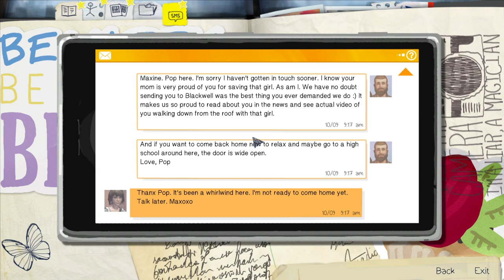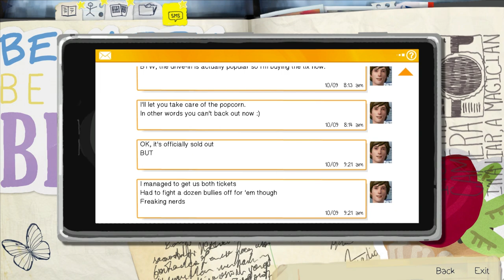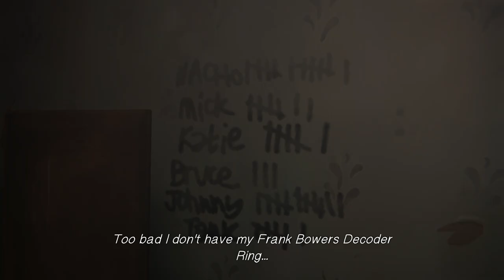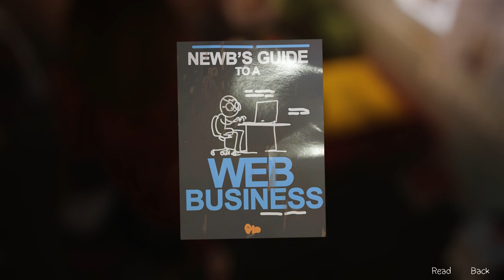Mr. Odd - Let's Play Life Is Strange [Episode 3: Chaos Theory] - Part 5 - Frank's Trailer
In the Let's Play Life Is Strange [Episode 3: Chaos Theory] Part 1, we play as an 18 year old outsider who can rewind time.